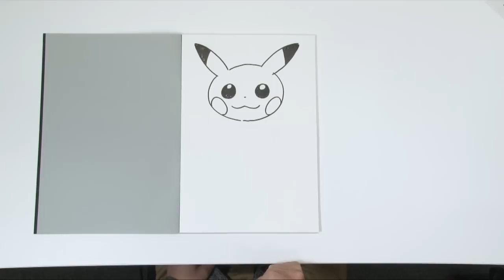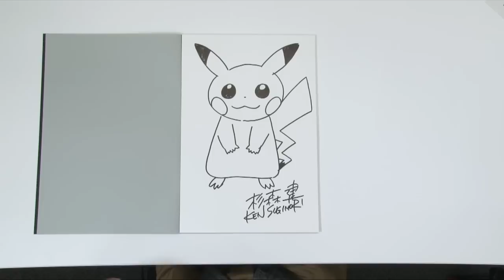Comment dessiner Pikachu avec Ken Sugimori, le directeur artistique des personnages Pokémon !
Ken Sugimori, le directeur artistique des personnages Pokémon, vous montre comment dessiner Pikachu !